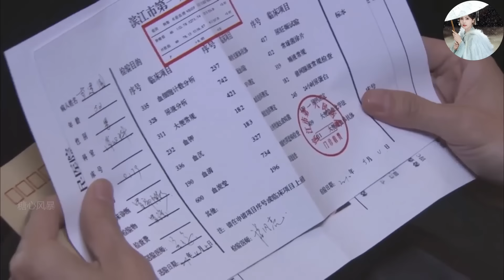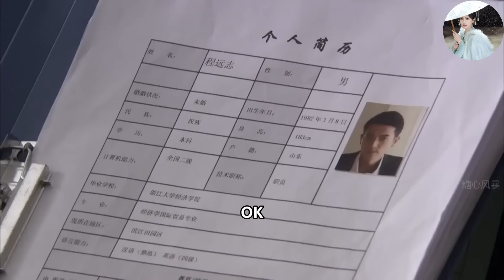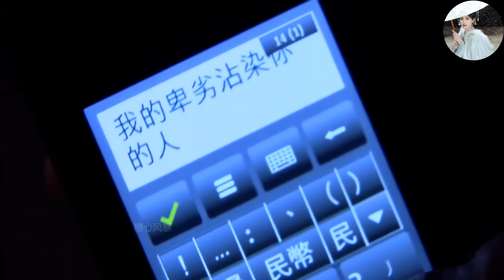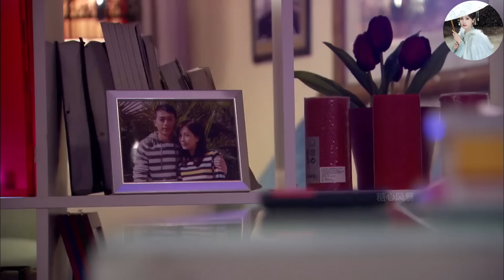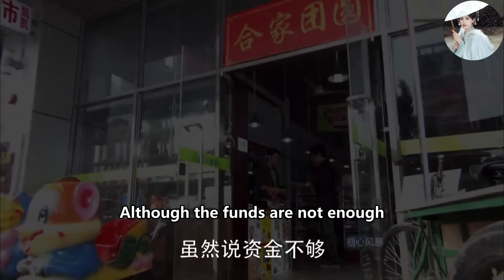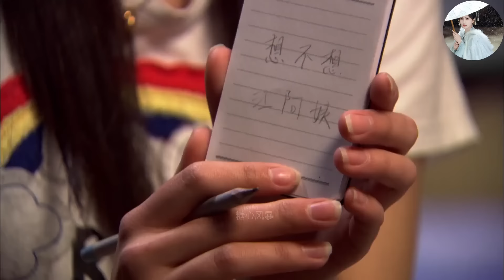【Full movie】出軌丈夫和小三在電梯裏調情，被妻子看見，瞬間慌了！💕中國電視劇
總裁 甜寵 打臉爽文 最新人短劇推薦 最火短劇推薦 暖暖的幸福 灰姑娘 2023總裁劇 女強 逆襲 互換身份 心機女 打臉 大陸劇 2023電視劇 2023總裁劇 言情劇 心機女 虐戀 熱播片段 現代劇 你是我的榮耀 楊洋 迪麗熱巴 楊紫 肖戰 我的人間煙火 出色中國電視劇 c-dramas#偶像劇#chinesetv dramas#chinesedramas#kiss#love